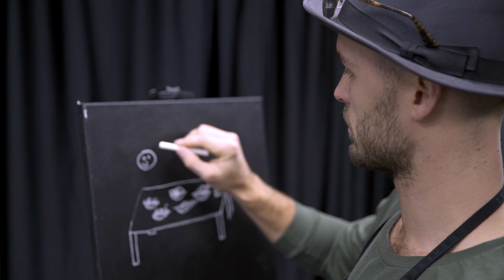Blackhawks Brushstrokes: Hjalmarsson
Watch Niklas Hjalmarsson explain the inspiration for his holiday painting.